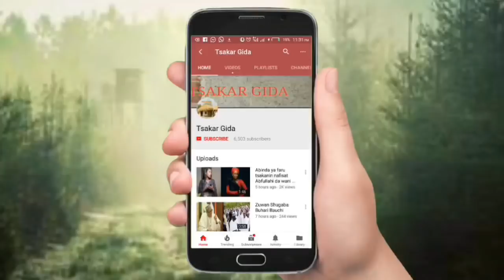Allah Sarki kuji kalamai masu ratsa zuciya da Nafisat ta dinga fada akan gawar mahaifiyar ta